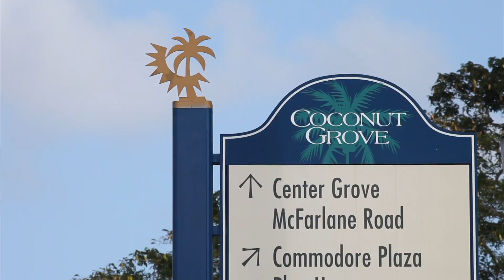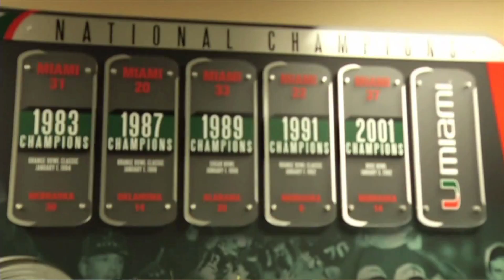CanesCuts (E37): Uncompromised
Miami averages 300 days of sunshine and warm weather all year long.